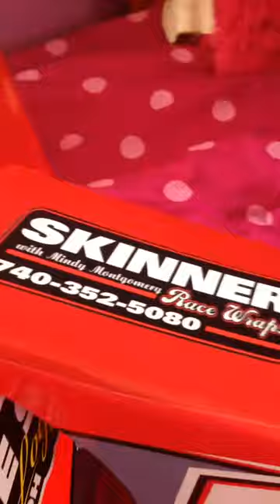New go-kart body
Hello everybody, it's me Dakota cox back again. Today I'm bringing you another awesome, crazy, cool video not that this one was.

Musical.ly•dakotacox2

My name is Dakota cox, I'm 15 years old and I was born in Columbus Ohio and have lived most of my life in Ohio. Now I live in Kentucky and I'm in the 9th grade. This makes 2 years I've been at YouTube and this is my newest channel.